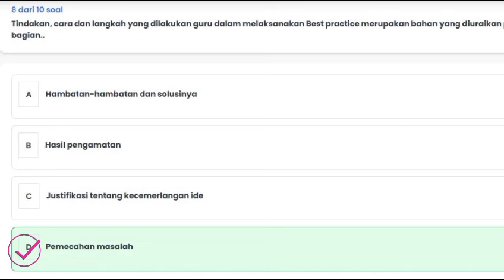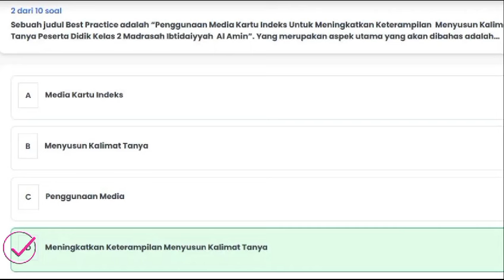Soal 3.3 (Materi 3.2 & 3.3)_PINTAR KEMENAG Terampil Membuat Best Practice_Pendahuluan&Kajian Pustaka